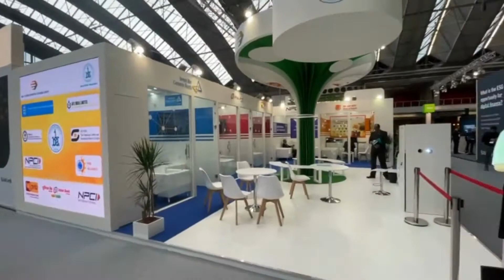AND @TheOfficialSBI AT @SibosTV WITH @interiortoday24 ytviral exhibition #2022